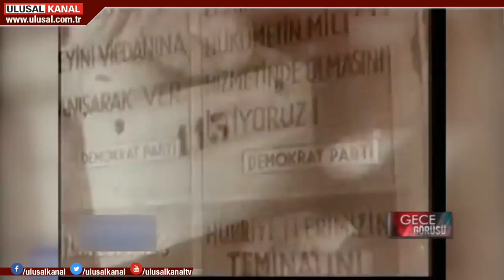Gece Görüşü- 19 Ocak 2020- Seda Anık- Ulusal Kanal